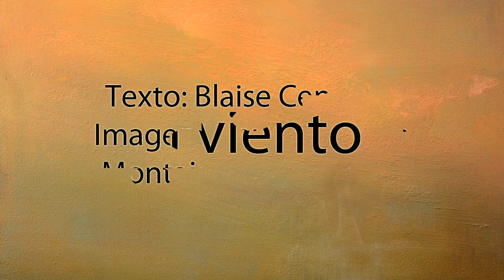Maurice Sapiro Portfolio Video ("El viento"/Ona Daurada)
"El viento"
A comienzos de la estación seca ves a todos los pájaros remontarse muy alto por los aires. Dan vueltas, aletean, se abalanzan, se dejan caer, remontan el vuelo, se persiguen, infatigables, obstinados, como si quisieran despistar.
Texto: Blaise Cendrars
Montaje: Ona Daurada
Imagen: Maurice Sapiro
Montaje: Ona Daurada